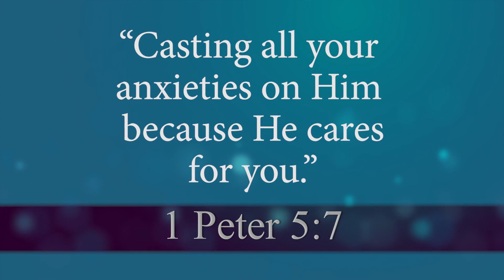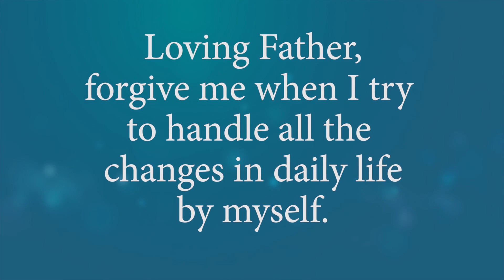Joy in Life-Altering Times | Moments of Comfort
About the Video:
Life changes, but God never changes.

In Honor:
Rev. Jim Elsner entered eternity with our Lord on Wednesday, January 11. This video series was developed by Jim and our production team in 2019. In honor of him and his love for those who are touched by this ministry, we will be posting Moments of Comfort videos featuring Rev. Elsner. We thank God for Rev. Jim Elsner and all he did to share God's Light in the darkness.

Learn more of Christ's love for you from Worship Anew!